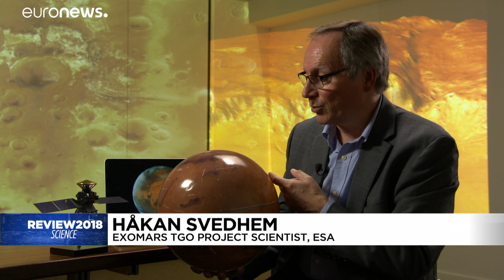Los científicos están cada vez más cerca de hallar vida en Marte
Marte no deja de deparar sorpresas para los investigadores. En 2018 un equipo de investigadores descubrió un lago de agua líquida en el Polo Sur del planeta rojo, un pre requisito para que exista alguna forma de vida.…